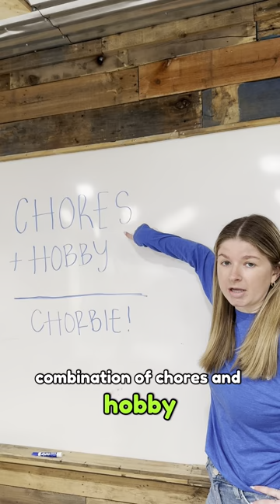The CHORBIE Way!! | All You Need to Know About Us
If you're new here, welcome to Chorbie 💙 💚 An all-inclusive home services company based here in the DFW Metroplex! From landscaping and lawn care to plumbing and pest control, Chorbie's got you covered 🏡 But that's not all! We also share tips and tricks on our social media daily to help our audience save time AND money... and have a few laughs while they're at it 😅 If you're likin' what you see, give us a follow and join us as we make your chores our passion!